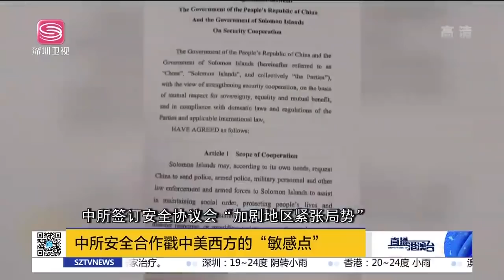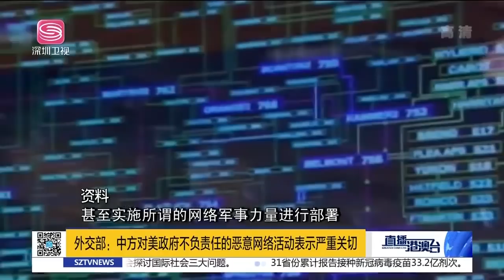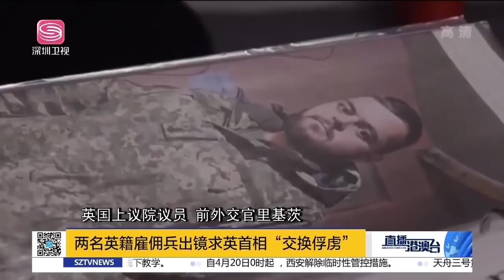直播港澳台【精編版】中國打七吋，美太平洋戰略泡湯！表面遏華，歐洲被俄拖住難助美！俄烏東攻勢，拿下一城！歐盟新制裁：要讓俄破產！